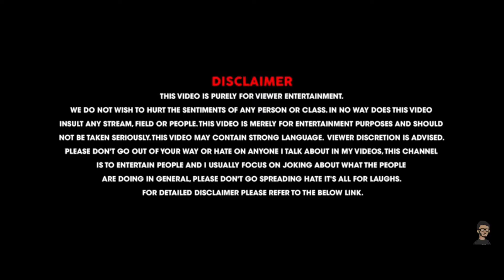THE TIK TOK IS BACK...😡😡😡😡